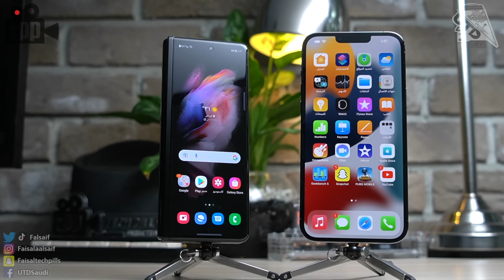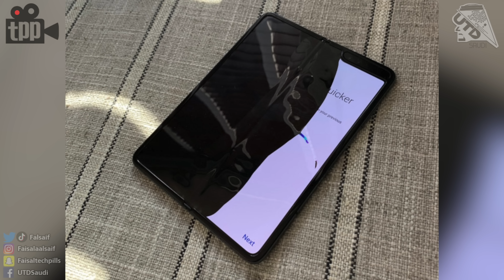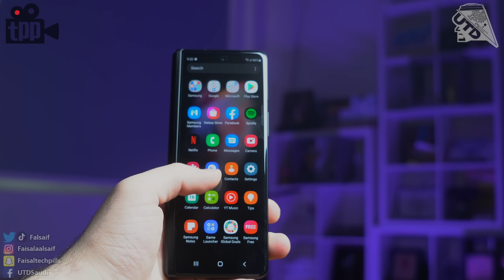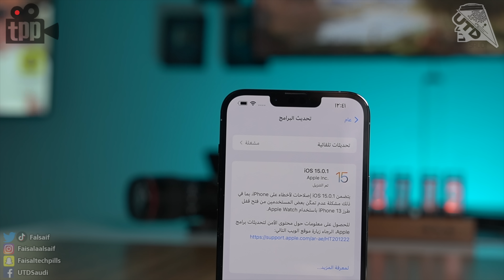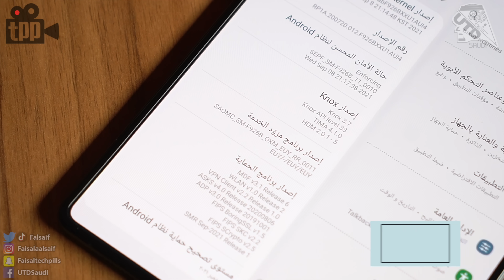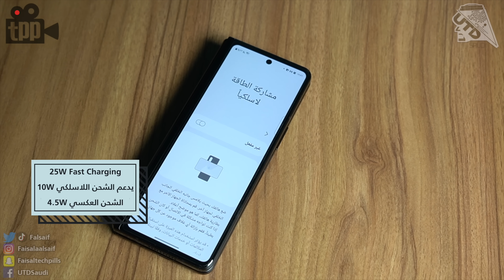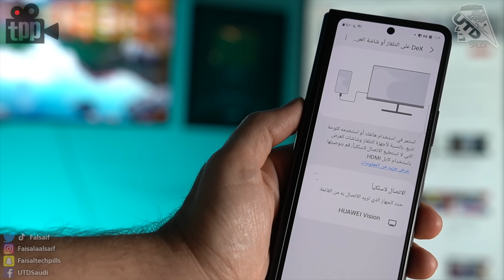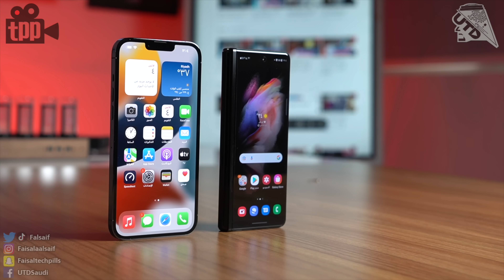جالاكسي زد فولد 3 ضد ايفون 13 برو ماكس ! Galaxy Z Fold3 5G VS iPhone 13 Pro Max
في هذه المقارنة غطيت لكم كافة النقاط مابين الجالاكسي زد فولد 3 نسخة الفايف جي
والايفون 13 برو ماكس .. مشاهدة ممتعة

04:12 نتيجة التصميم
07:39 نتيجة الشاشة
10:17 نتيجة المعالج
12:02 نتيجة النظام
14:58 نتيجة الامان
17:21 نتيجة الكاميرا
18:40 نتيجة البطارية
21:20 نتيجة الاتصال والتخزين
22:49 نتيجة المزايا الاضافية
24:12 نتيجة السعر